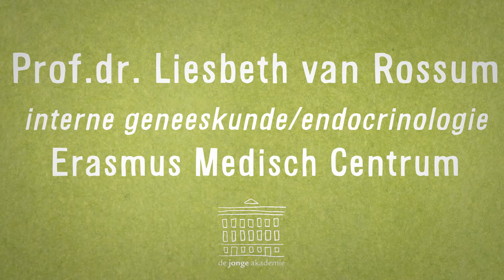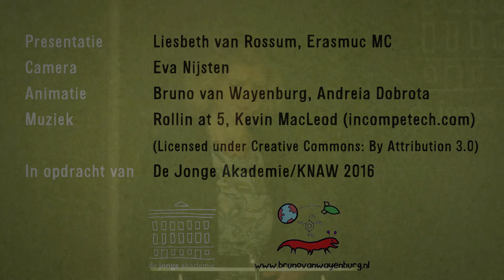Liesbeth van Rossum: nieuw bij De Jonge Akademie